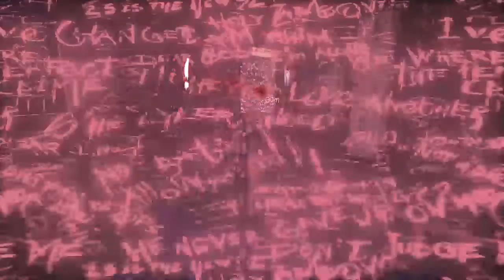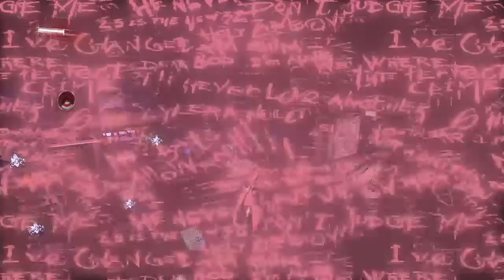batman arkham knight harley quinn DLC